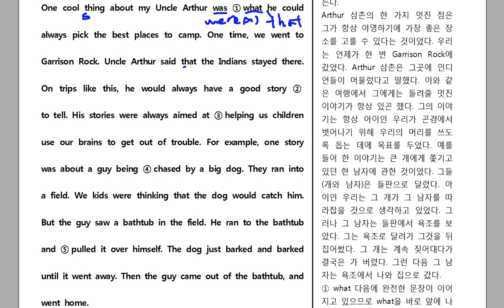2015년 고1 3월 28번 분석